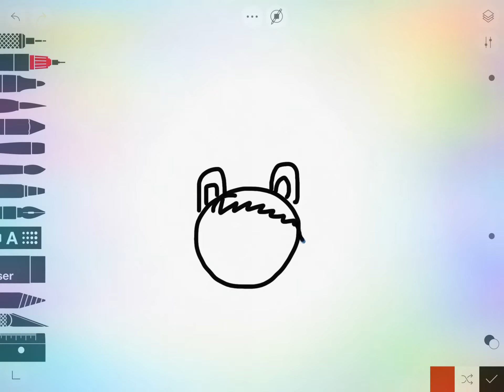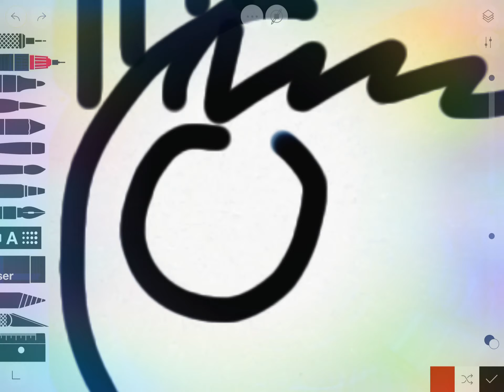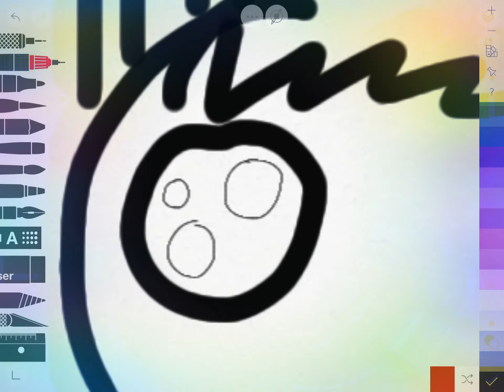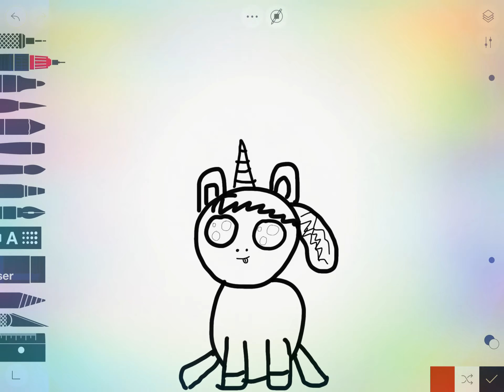Drawing a Cute Unicorn